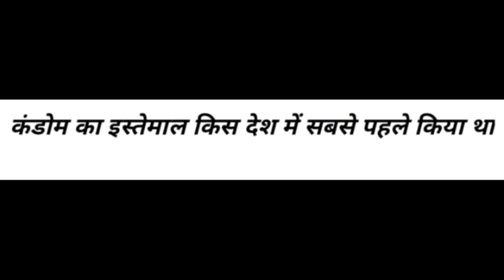Best Gulzar Shayri !! Hindi shayri !! Gulzar new sad shayri !! Hindu Poetry !! Single Shruti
GK QUESTIONS
 GK SAWAAL
 GK PUZZLE GAME
 AMAZING GK QUESTIONS
 GK KI PAHALI
 GK SAWAAL JAWAB
 GK REAL TRICK IN HINDI
 Single Shruti